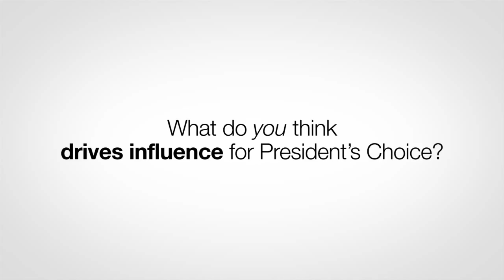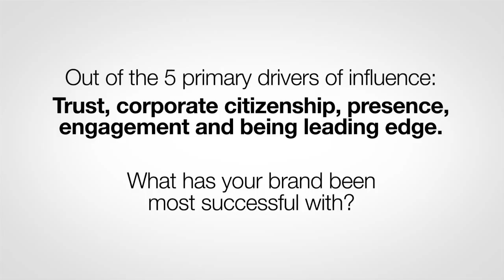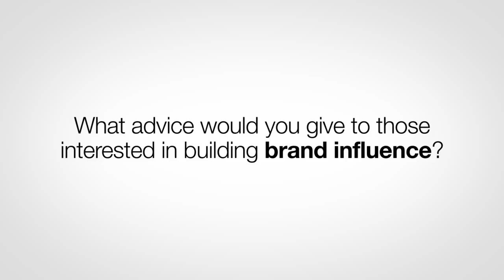Most Influential Brands Study 2015 - President's Choice